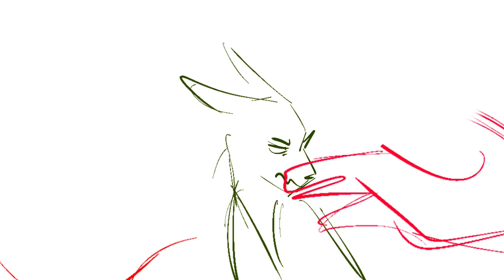Stayed Gone animatic WIP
Womp womp